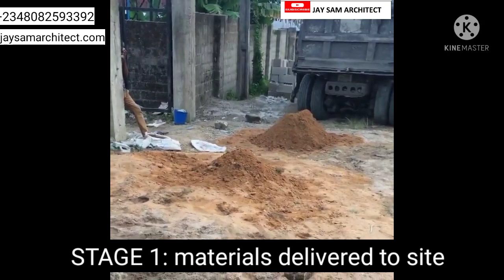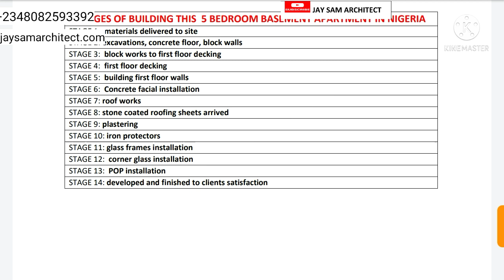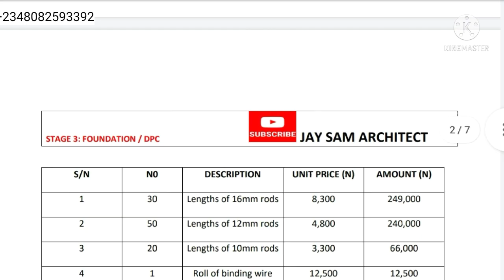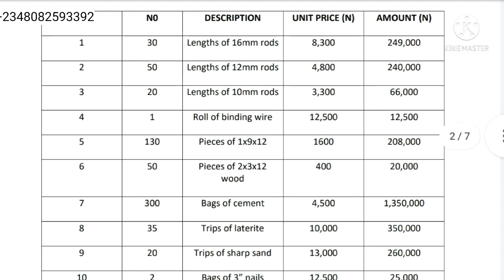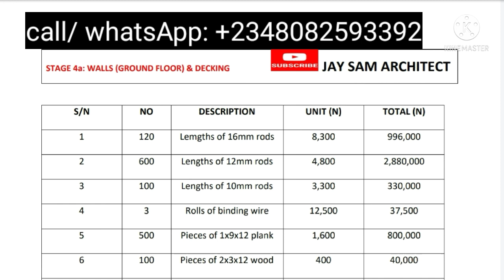BUILDING A HOUSE TIME LAPSE STEPS AND STAGES OF BUILDING A HOME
building a house has so many stages and steps and in this video we built a 5 bedroom basement apartment from start to finish for a total 21,000,000 naira in nigeria.